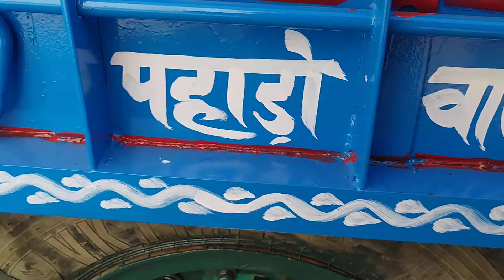Beautiful Heavy duty Trolley with great Dala fitting, Ved Engineering Chhuchhakwas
This trolley is designed  for heavy duty using MC channels, 48 inch Turbo heavy Kamani, 3mm GI sheets on side, 4x4 10 Nuts Heavy Axle, 5mm plate of Naval Ship, 20 tonn hydraulic jack. Top quality welding using Mangalam welding rods.